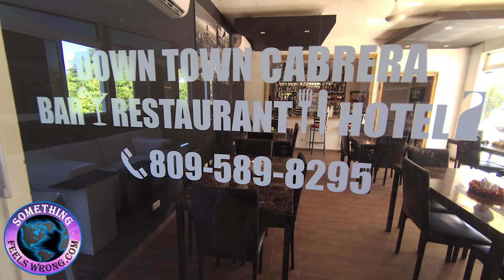Down Town Cabrera Bar Restaurant & Hotel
I’d like to take a few moments and introduce our subscribers to yet another excellent choice of lodging while visiting the areas surrounding Cabrera. Yes Cabrera does have choices when it comes to restaurants and lodging. The Down Town Bar Restaurant and Hotel offers a spotless clean setting at family prices. It’s safe and spotless, has full hot water, A/C and cable. The restaurant offers breakfast, lunch and dinner.  A quick side note it’s one of our personal favorites. The owners are warm friendly folks who happen to be fluent in English. If you’re in the area and need accommodations that are value priced look this place up and you won’t be sorry you did. Keeping you in the loop surrounding Cabrera.

Artist: Audionautix
Title: Straighty Baby